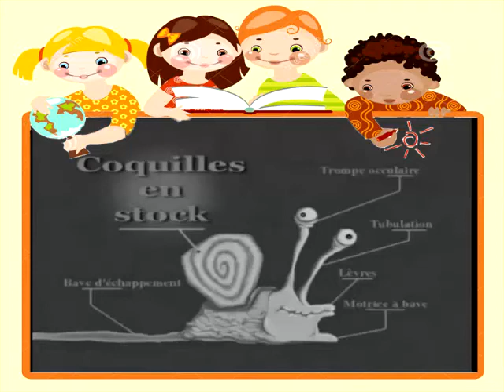OGGY AND THE COCKROACHES EPISODE 42 COQUILLES EN STOCK ENGLISH OGGY GOES SNAILING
Produced by  Gaumont Film Company Xilam Oggy and the Cockroaches

Produced by  Gaumont Film Company Xilam